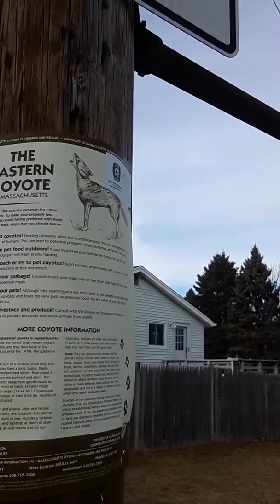Geoengineering LIVE from Salem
MASSACHUSETTS Aero sol spRay